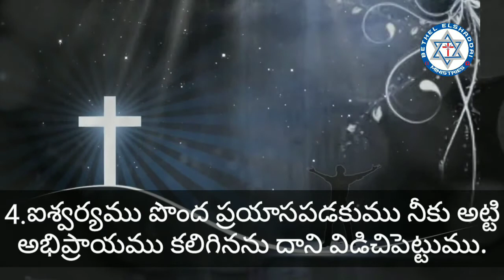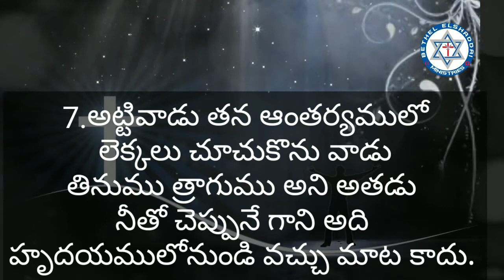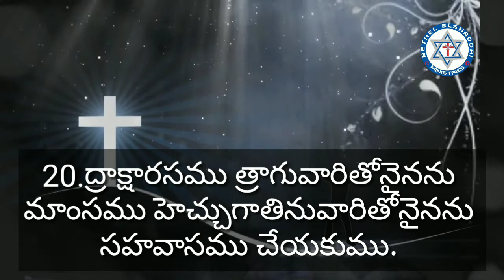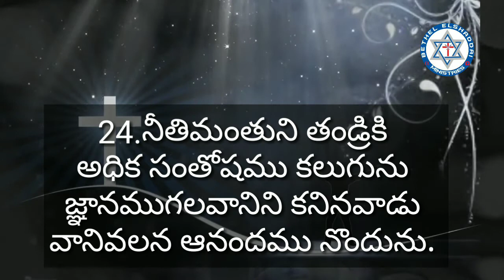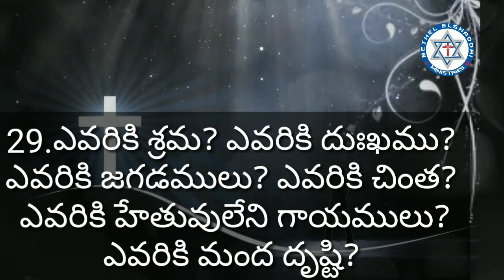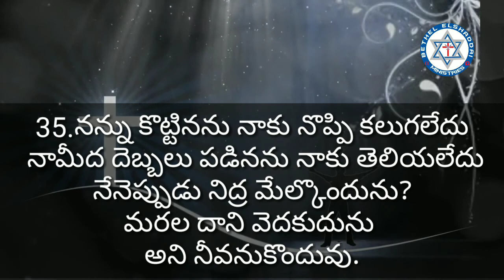సామెతలు 23, proverbs 23 in Telugu, Telugu audio bible,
సామెతలు 23 (saamethalu 23), proverbs 23 in Telugu, Telugu audio bible, this video background is copied